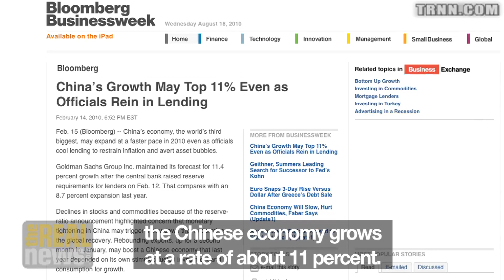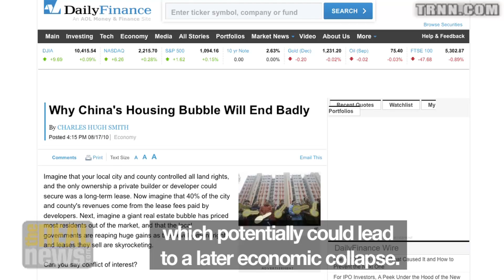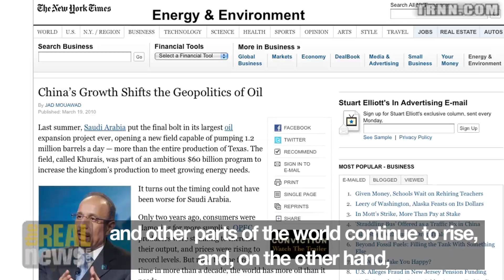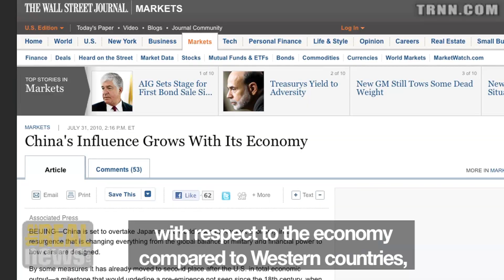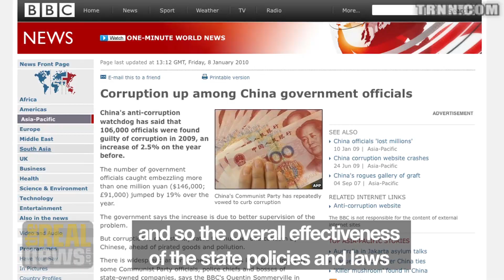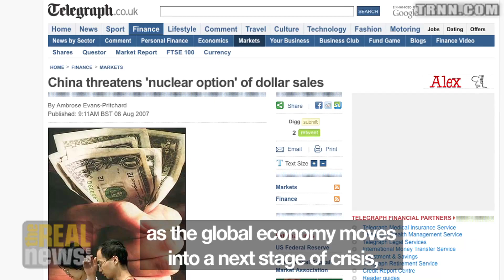CORRUPTION COUNTERS CHINA'S PLANNING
WILL CHINESE WORKERS CHALLENGE GLOBAL CAPITALISM? PT.2 MINQI LI INTERVIEW